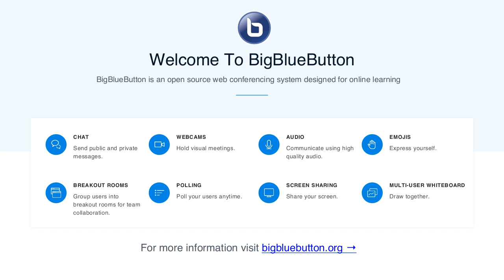lecons de communication